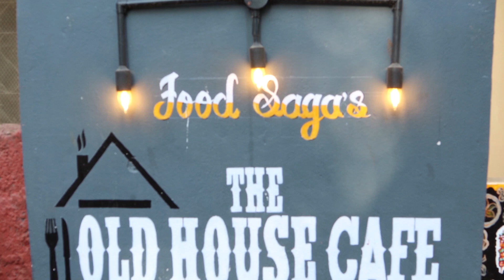Cafe Food Saga | *Best Burger In kolhapur* | Food Vlog | Marathi Vlog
Cafe FoodSaga

1. Rock Crowler Fried Chicken Burger - ₹110

2. Veg Schezwan Noodles - ₹120

Location: Food Saga
Sardar Colony , Tarabai Park, Himmat Bahaddur Parisar, Kolhapur, Maharashtra 416003

See you in next vlog🤞🏻🔜 till then